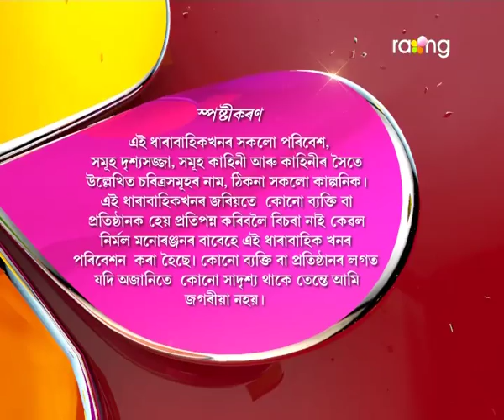Oi Khapla - ঐ খাপলা | 17th Aug 2017 | Full Episode | No 639